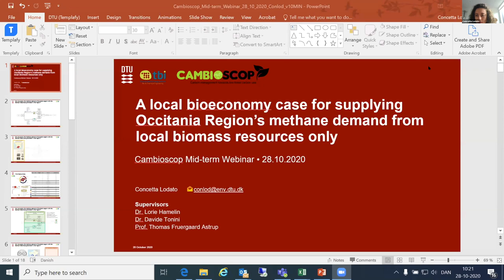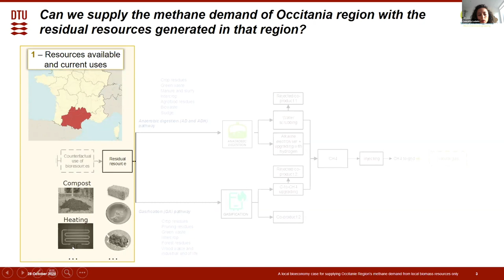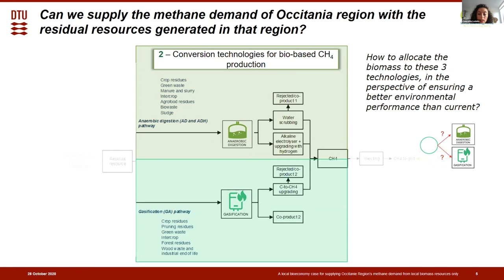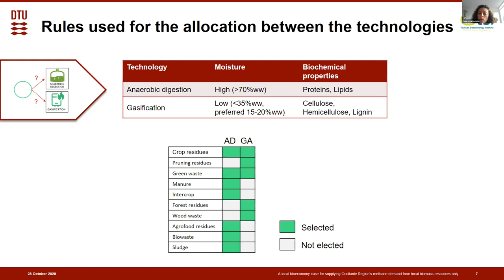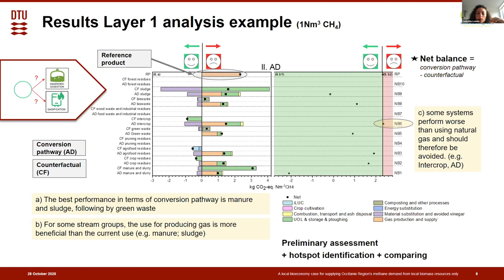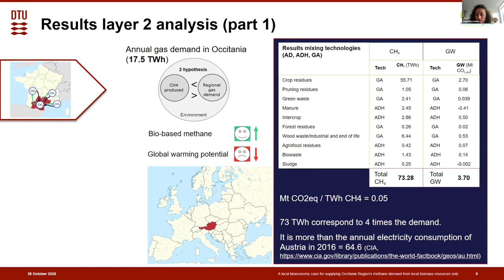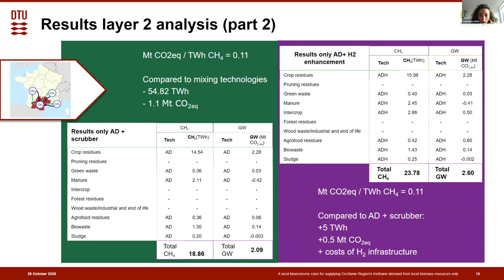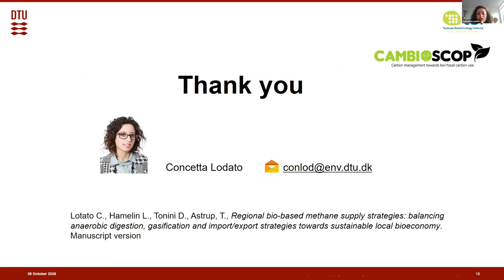RO2 - Supplying Occitania region methane demand from local biomas resources only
Cambioscop mid-term seminar - 28/10/2020